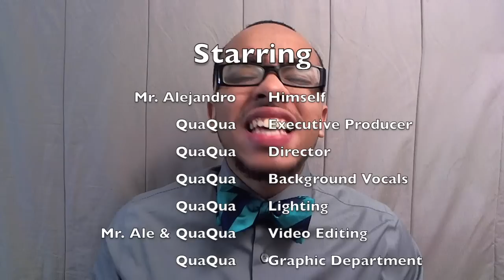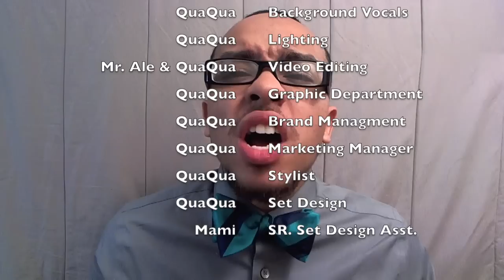TEA: NBA PLAYOFF PREDICTIONS Western Conference Finals & Semi Final RECAP OKC Spurs Clippers Blazers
Tell ' Em Alejandro - Episode 65 Pt 2 - If you're a man, you're here.

Follow @TellEmAlejandro on twitter, Facebook & Instagram!

This was done BEFORE Serge Ibaka's injury turned out to be  playoff ending...

SPURS NOTABLES:
Tim Duncan (Tim-May)
Tony Parker (TP)
Manu Ginobli
Kawhi Leonard
Coach Gregg Popovich

TRAIL BLAZERS NOTABLES:
Damian Lillard (Lilli)
LaMarcus Aldridge (LMA)
Nicolas Batum (Batti)
Wesley Matthews
Mo Williams
Thomas Robinson (T-Rob)

THUNDER NOTABLES:
Kevin Durant (Mr. Fitty Fo)
Russell Westbrook (Energizer Bunny)
Serge Ibaka (injured)
Reggie Jackson
Nick Collison
Caron Butler

CLIPPERS NOTABLES:
Chris Paul (CP3)
Coach Doc Rivers
Blake Griffin
DeAndre Jordan
Jamal Crawford
J.J. Redick
Danny Granger

OTHER NOTABLES:
Skip Bayless - ESPN FirstTake
James Dolan - New York Knicks Owner
Andrei Kirilenko (AK47) - Brooklyn Nets
James Harden (BEARD) - Houston Rockets
LeBron James - Miami Heat